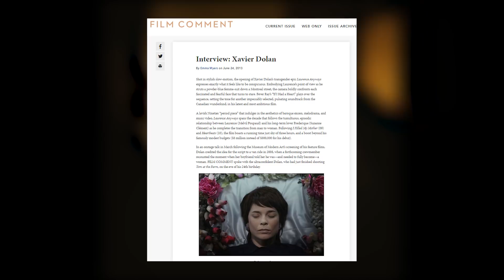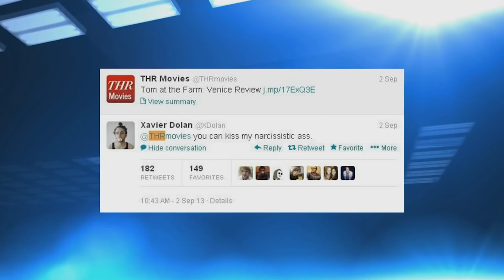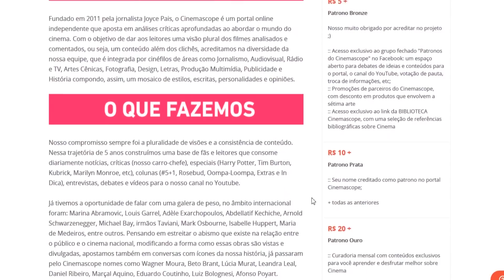XAVIER DOLAN: o garoto prodígio que Cannes adora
Queridinho por Cannes, com uma boa parcela de admiradores e detratores, o canadense Xavier Dolan tem sido considerado por muitos como um garoto prodígio do cinema, ao lançar seu primeiro filme aos 19 anos e ganhar vários prêmios. Desde então, tem feito uma carreira cheia de obras fascinantes e que dizem respeito a natureza dos relacionamentos entre indivíduos, expressadas com afinco pela forma e estilo bastante particular.

| ROTEIRO: Eduardo Ferrarini

| EDIÇÃO: Joyce Pais

| TRILHA:

State Shirt (Computer)
Siesta (Jahzzar)
Window #3 (Two Bycicles)
Winter Walk (Podington Bear)
Snow Wave (Alright Lover)
Bang Bang (Dalida)
Night Owl (Broke For Free)
Blizzard PON I (Kai Engel)
Amsterdam (LASERS)
Cylinder Nine (Chris Zabriskie)
nostalgia of an ex-gangsta-rapper (deef)
Direct to Video (Chris Zabriskie)

Quer mandar alguma coisa pra nós?